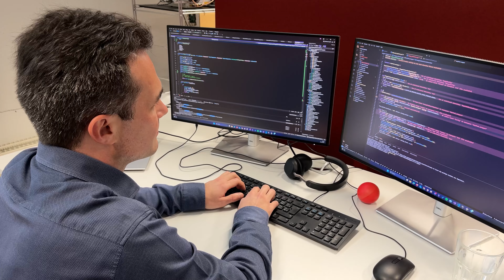AI & Robotics Department von Michael Rusterholz bei SCS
Michael Rusterholz, Department Head vom AI & Robotics Department erklärt in 2 min, welche Projekte sie entwickeln und was sein Hintergrund in AI und Robotics ist.